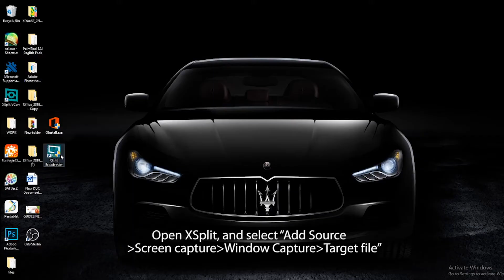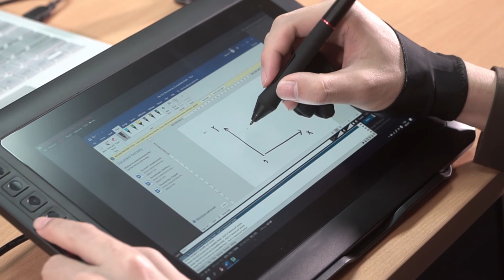Setting up for online education with XP-PEN: ARTIST 12 PRO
Creating unlimited possibilities. Anytime, anywhere with XP-PEN.

Getting ready to start broadcasting for distance education?
 As long as you have a connected XP-Pen graphics tablet and the right applications, you can enter an interactive classroom anytime, anywhere.

For students, it facilitates you in taking handwritten notes and annotations, spurs your participation and inspiration in online learning.